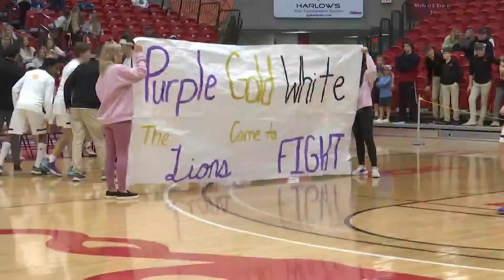Basketball: Velva upsets Rugby to move to Region 6 Championship